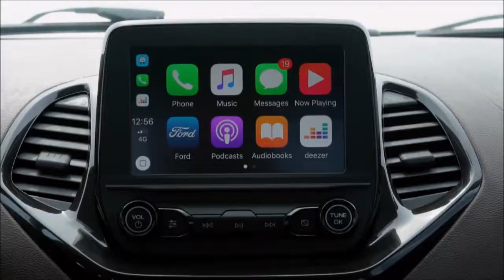Papo VIP Adriana Carradori Gerente de Marketing FORD